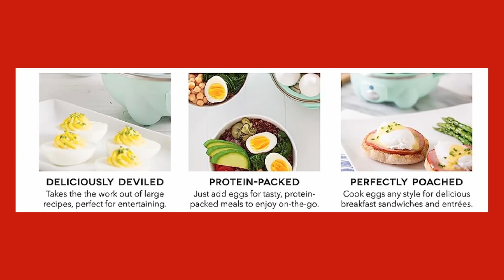DASH Rapid Egg Cooker: 6 Egg Capacity Electric Egg Cooker for Hard Boiled Eggs, Poached Eggs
DASH Rapid Egg Cooker: 6 Egg Capacity Electric Egg Cooker for Hard Boiled Eggs, Poached Eggs, Scrambled Eggs, or Omelets with Auto Shut Off Feature

Are You Tired Of The Hassle And Guesswork Of Cooking Eggs? Say Goodbye To Overcooked, Undercooked, Or Hard-To-Peel Eggs With The Dash Rapid Egg Cooker. This Innovative Appliance Allows You To Make Soft, Medium, And Hard Boiled Eggs In 12 Minutes Or Less, Taking The Guesswork Out Of Egg Preparation. With Its Versatile Features And User-Friendly Design, The Dash Rapid Egg Cooker Is A Game-Changer For Busy Individuals, Large Families, And Picky Eaters. Join Us As We Explore The Features That Make This Cooker A Must-Have Addition To Your Kitchen.

Dash Rapid Egg Cooker Is The Original And Most Trusted Egg Cooker On The Market, Ensuring Perfect Eggs, Your Way, Every Time. We Stand By The Quality And Performance Of Our Product, Guaranteeing Your Satisfaction. Say Goodbye To Undercooked Or Overcooked Eggs, And Enjoy Consistently Perfect Eggs With Shells That Are Easy To Peel. Experience The Convenience And Reliability Of The Dash Rapid Egg Cooker.

Chapters

00:00 Intro
00:33 Satisfaction Guaranteed For Perfect Eggs
00:58 Versatile Cooking For Every Preference
01:23 Convenience For Busy Lifestyles
01:50 Compact And Lightweight Design
02:15 All-Inclusive Package For Ultimate Convenience
02:41 Conclusion

Are you tired of paying for shipping? If so, then you need to sign up for a free 30-day trial of Amazon Prime!

Amazon Fresh: Amazon Fresh is a grocery delivery service that offers fresh, high-quality groceries delivered to your door.